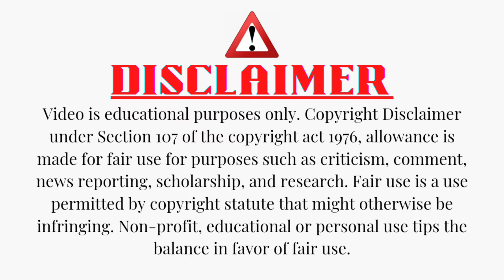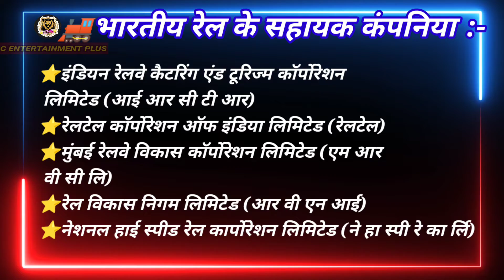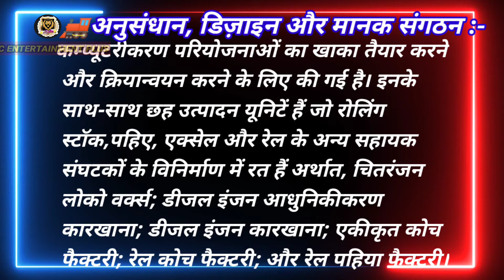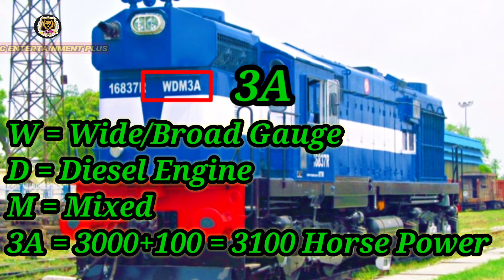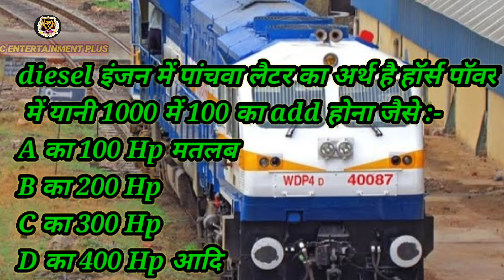जानें-Indian Rail के सभी डीजल और AC इंजन पर लिखे यूनिक कोड का मतलब, भा.रे. की परीक्षा उपयोगी बातें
Indian Rail News,

भारतीय रेल की ख़बर - "रेल इंजन पर क्यों लिखा होता है यूनिक कोड, क्या होते हैं इसके मतलब".

भारतीय रेल के सभी डीज़ल और AC इंजन पर यूनिक कोड क्यों लिखा होता है ?

रेलवे रोचक तथ्य और रेल इतिहास

Indian Railway Series

भाग-11, EP.45

EP.45

Part-11

EP.45. Updated On 19/01/22

Indian Railways Series
अगर हमें कहीं भी यात्रा करनी हो तो भारतीय रेल को हम बहुत ही सुलभ मानते है। ट्रेन का सफर अन्य साधनों की अपेक्षा सस्ता और आराम दायक भी होता है। आज हम आपको ट्रेन के इंजन के बारे में कुछ रोचक जानकारी देने जा रहे हैं, जो आपकी ट्रेन को खींचकर मंजिल तक पहुंचाती है।

आपने ट्रेन के इंजन में आगे एक यूनीक कोड लिखा देखा होगा अगर नहीं देखा है तो कभी गौर करियेगा। उसमें अल्फाबेट के साथ एक नंबर लिखा होता है। आपको बता दें इन अल्फाबेट और नंबर का अलग-अलग मतलब होता है।

इंजन पर लिखे इन नंबरों से ही उसकी सारी खासियत पता चल जाती हैं। मसलन, इंजन डीज़ल से चलेगा या बिजली से, मालगाड़ी का है या सवारी गाड़ी का।'

और अधिक जानकारी हेतु इस वीडियो को देखें.

Please follow me on:

Facebook- Prashant Singh (Singh Creation)

Dear Viewers,

              We are presenting a new series video which is related to Rail/Train called Railway Series. We are accepting your valuable opinion which may help to improve myself in upcoming video.

[SC ENTERTAINMENT PLUS] Team